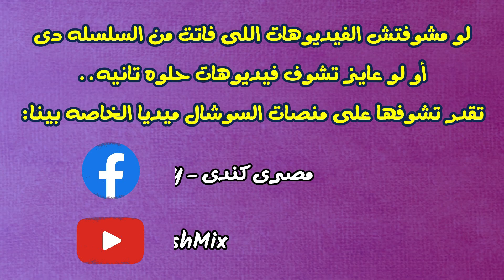بطني بتوجعنااااااااااااااي - الأمراض باللغة الإنجليزية - 😰 😰 ! - إنجليزي المحادثات اليومية - 55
‏دعمنا علشان نستمر معك باللايك ❤️والكومنت ومشاركة الفيديو مع كل أصدقائك عشان الكل يستفيد😊😊

تابعنا علي التيك توك عشان تنضم لكل متابعينا ومحبينا من جميع أنحاء العالم وعشان تشوف فيديوهات قصيره لذيذه جداً أقل من دقيقه واللي هتعلمك إنجليزي بسرعه👌😊👇

إشترك في قناتي علي اليوتيوب وفغل الجرس عشان توصلك كل فيديوهاتنا  الجديده اللي مبتنزلش علي الفيس بوك وعشان تشوف كل سلسله من الصفر😊👇

إنضم لمجموعتنا علي الفيس بوك وعشان تشوف فيديوهات أكتر وتكون صداقات مع ناس من جميع أنحاء العالم بيتكلمو لغات مختلفه وكلهم من محبين ومتابعين مستر جايمي😊👇

TAGS-
إزاي​ أعرف أتكلم إنجليزي؟ إزاي​ أفرق بين اللهجة البريطانية والأمريكية؟ إزاي​ أتعلم إنجليزي بسرعة؟ نصايح​ لتعلم اللغة​ الإنجليزية؟ البريتش​ كوينسل؟ إمتحانات​ أيلتس؟ أخطاء​ العرب في اللغة الإنجليزية؟ إزاي​ أتقن اللغة؟ إزاي أتعلم صح؟ تعلم​ النطق الصحيح؟ إزاي​ أنطق صح؟ كلمات​ إنجليزي؟ إزاي​ أقول بالإنجليزي؟ إزاي​ أقرأ بالإنجليزي؟ إزاي​ أكتب بالإنجليزي؟ إزاي​ أقرأ إنجليزي؟ أسهل​ وسيلة لتعلم اللغة الإنجليزية؟ أسهل​ طريقة أتعلم بيها إنجليزي؟ أسرع​ طريقة لتعلم الإنجليزي؟